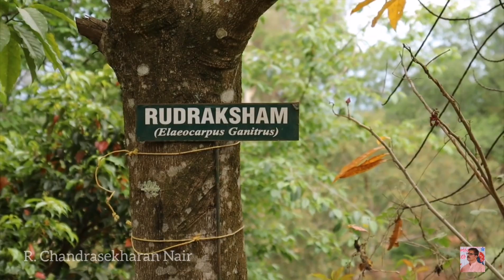INCREDIBLE Rose Garden in MUNNAR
MUNNAR ROSE GARDEN:-Address: Aluva - Munnar Road, Rose Nagar, Mattupetty, Munnar, Kerala 685612